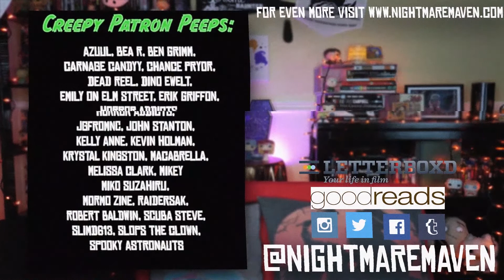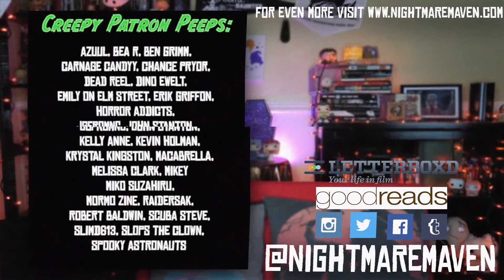THE DEVIL BAT (1940) | Exhumed Movie Review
I can also be found on Morbidly Beautiful as a contributing writer as well as on their YouTube channel, too!